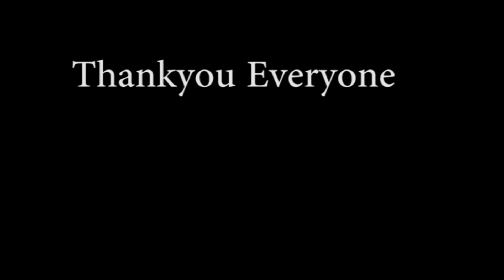Abhimanyu's Death in Chakravyuha!!!😡 Padmavyuha, Mahabharata Chakravyuha, Kauravs attack Abhimanyu😡